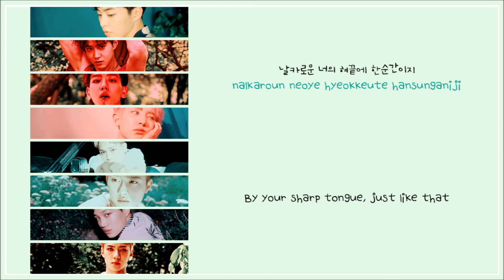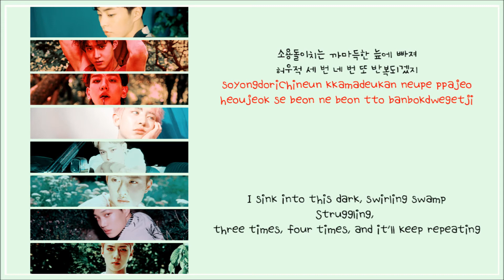EXO – GOING CRAZY (내가 미쳐) Lyrics (HAN/ROM/ENG)